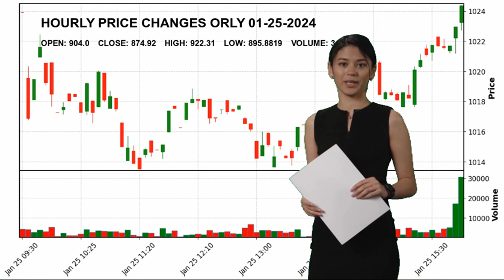O'Reilly Automotive, Inc. ORLY Stock Price Analysis Today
OReilly Automotive, Inc. ORLY Today.
January 25 OReilly Automotive, Inc. Hourly Price Changes of OReilly Automotive, Inc., which closed yesterday at $874.92 and started the day at $904.0.
OReilly Automotive, Inc. reached maximum $922.31 today. And the lowest stock price was $895.8819 .
Specialty Retail Consumer Cyclical Mr. Gregory L. Henslee ORLY O'Reilly Automotive
 Inc. O'Reilly Automotive
 Inc. NASDAG Stock Price ORLY Price O'Reilly Automotive
 Inc. Price ORLY Stock Price O'Reilly Automotive